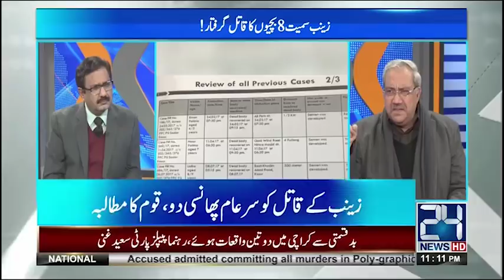PTI resign from parliament | DNA | 23 Jan 2018 | 24 News HD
(Host) Saeed Qazi , Ch Ghulam Hussain (Analyst)
24 News HD is one of the leading news channels of Pakistan bringing you the latest current affairs from Pakistan and around the world.